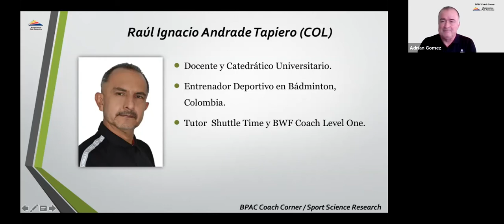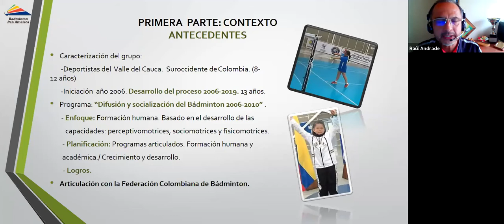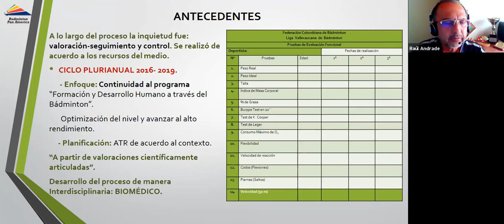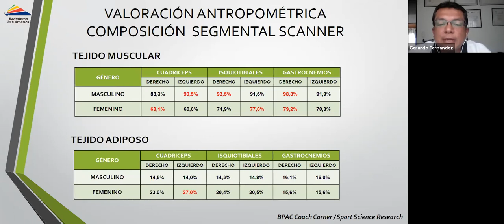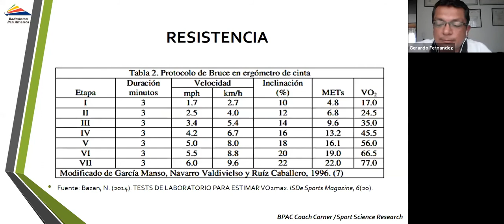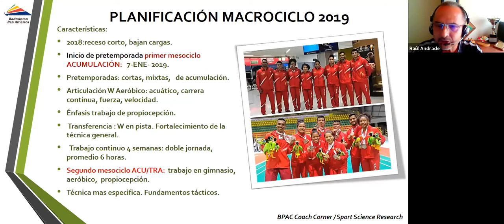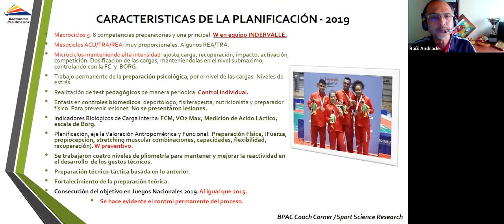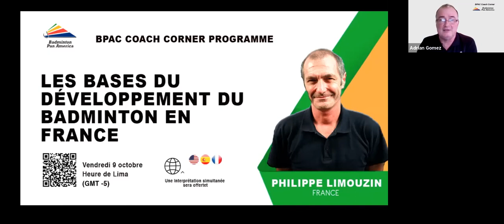Badminton Training Planing and Assessment Programs in Preparing Athletes... - Andrade & Fernandez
English Version - BPAC Coach Corner Sport Science Programme